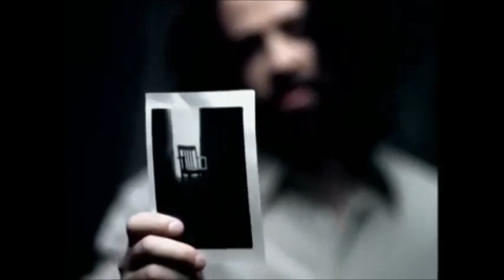Top 20 Songs of Counting Crows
What is your favorite Counting Crows song?

CBTop20 Best of Counting Crows; an American rock band from Berkeley, California, formed in 1991. The band consists of Adam Duritz (lead vocals, piano), David Bryson (guitar), Charlie Gillingham (keyboards, piano, accordion), Dan Vickrey (lead guitar), David Immerglück (lead guitar, pedal steel, mandolin, bass guitar), Jim Bogios (drums, percussion) and Millard Powers (bass guitar, piano, guitar).

Top Tracks:
20. Sullivan Street
19. Einstein On the Beach
18. Recovering the Satellites
17. A Murder of One
16. Colorblind
15. She Don't Want Nobody Near
14. Anna Begins
13. Daylight Fading
12. Palisades Park
11. You Can't Count On Me
10-01. find out!?